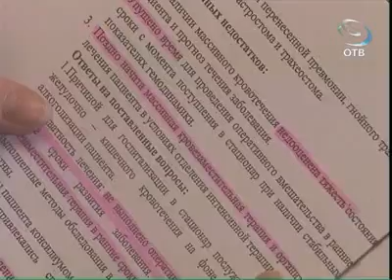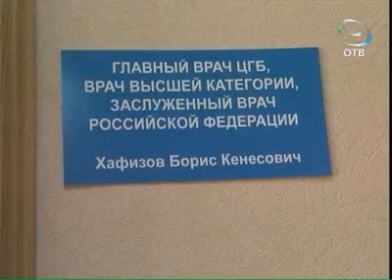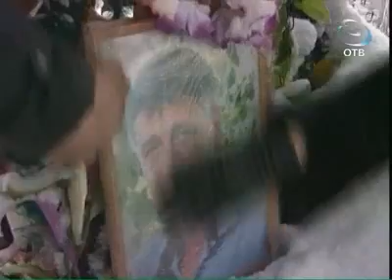Еще одна жертва лечения ирбитских врачей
«События» уже рассказывали о вопиющем случае, когда доктора не оказали вовремя помощь пожилой женщине, в тяжелом состоянии отправив больную домой. Вновь невероятное пришлось испытать на себе пациенту Ирбитской больницы: мужчина семь часов истекал кровью, перенес две клинические смерти и впал в кому. Что все это время делали врачи, теперь разбираются члены комиссии.